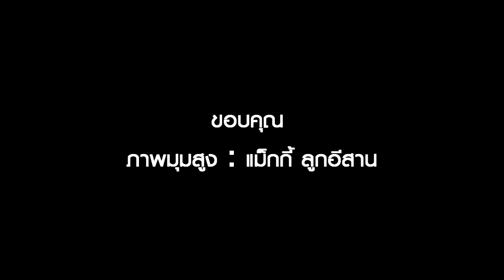ก้าวสู่ 3 ทศวรรษ มหาวิทยาลัยอุบลราชธานี มหาวิทยาลัยในดวงใจของชุมชน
ที่นี่ ม.อุบลฯ นำชมภาพมุมสูง โอกาสวันคล้ายวันสถาปนามหาวิทยาลัยอุบลราชธานี 30 กรกฎาคม 2563 ก้าวสู่ 3 ทศวรรษ มหาวิทยาลัยอุบลราชธานี มหาวิทยาลัยในดวงใจของชุมชน